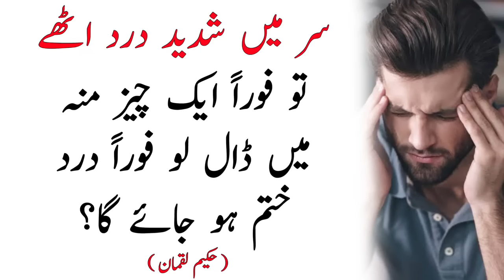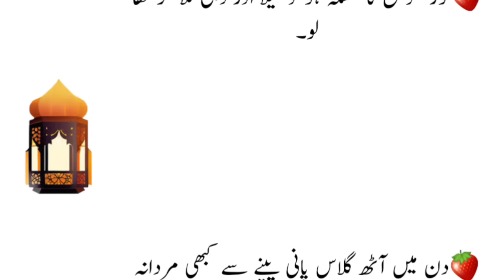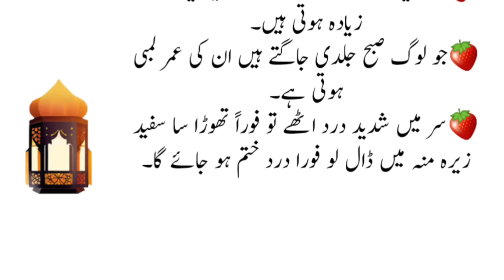Sir ma dard ho to ya khao (One thing for instant headache relief) - New Life Changing Quotes in Urdu